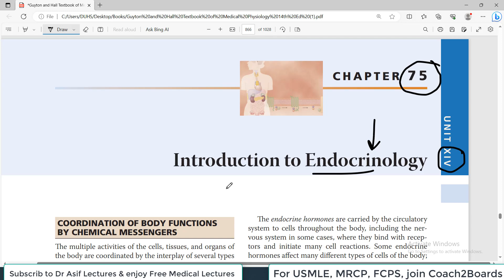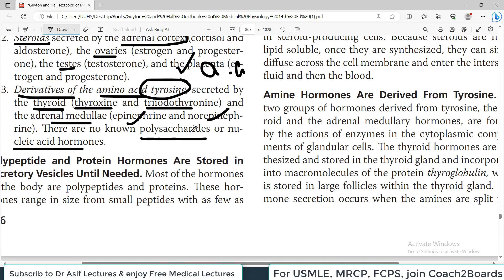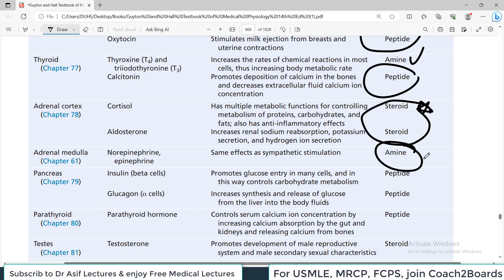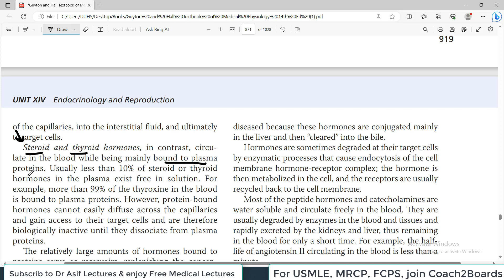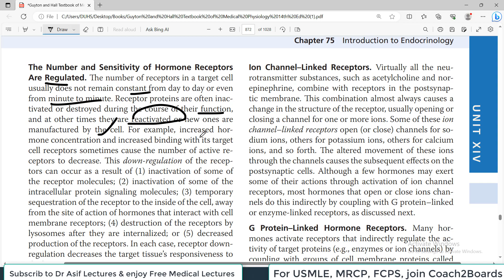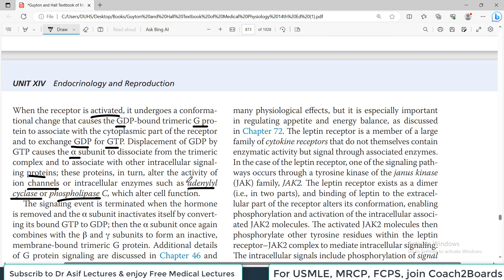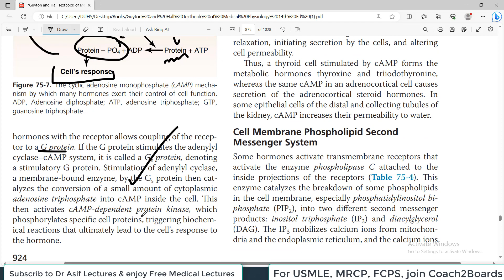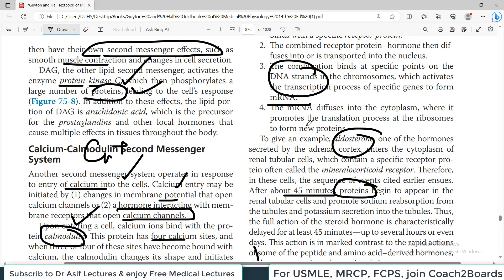Ch#75 Physiology Guyton | Introduction to ENDOCRINOLOGY | Hormones | Second Messenger